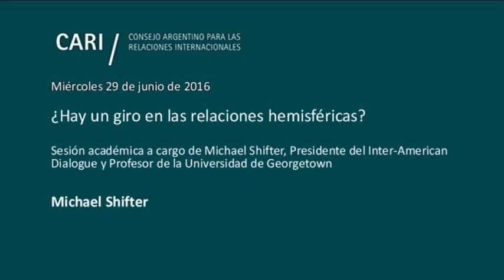¿Hay un giro en las relaciones hemisféricas?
Sesión académica a cargo de Michael Shifter, Presidente del Inter-American Dialogue y Profesor de la Universidad de Georgetown

Michael Shifter / Presidente del Inter-American Dialogue y Profesor adjunto de Estudios Latinoamericanos en la Edmund A. Walsh School of Foreign Service, de la Universidad de Georgetown. Es miembro del Council on Foreign Relations (CFR) y del Latin American Studies Asociation (LASA). Escribe para Foreign Affairs. Dirigió el Programa Latinoamericano y del Caribe para la organización National Endowment for Democracy (NED) y el Programa de Gobernanza y Derechos Humanos de la Fundación Ford en el Cono Sur. Ha sido consultor del Banco Mundial, del Banco Interamericano de Desarrollo, de la Fundación Ford y de la Fundación Kellog, entre otras prestigiosas instituciones. Es graduado de la Universidad de Oberlin y Máster en Sociología de la Universidad de Harvard, donde también se desempeñó como profesor. Es autor, junto con Jorge Domínguez, de Constructing Democratic Governance in Latin America (Johns Hopkins University Press, 2008)